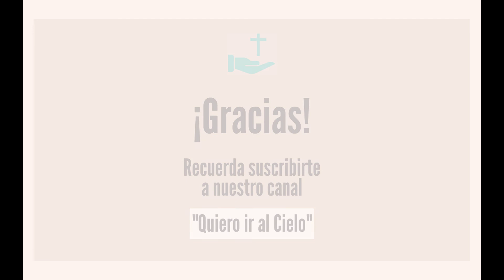🔴 REZA EL SANTO ROSARIO - MISTERIOS GOZOSOS [Lunes y sábados]